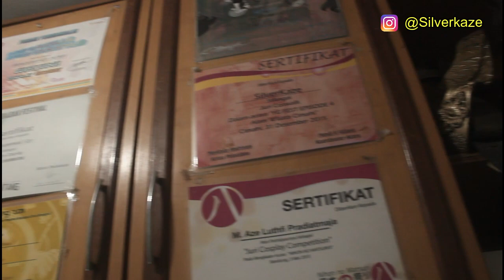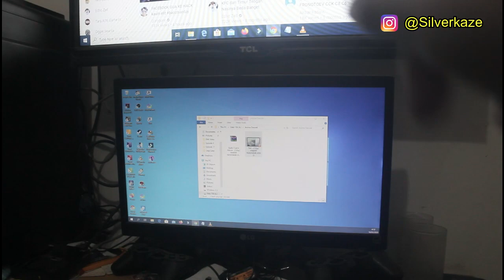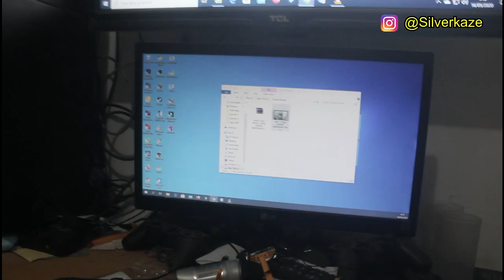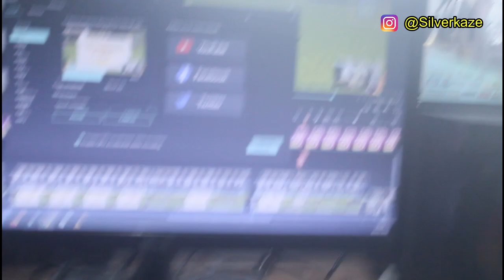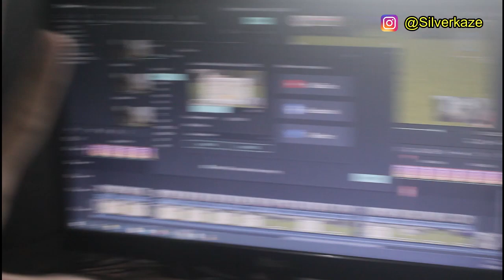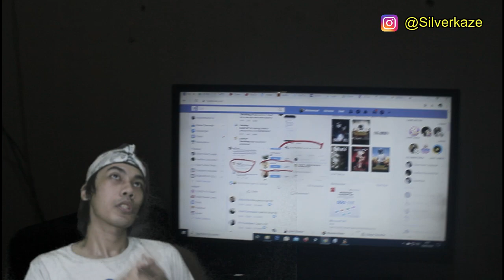Pindahan Studio Baru - SilverKaze Update Lagi ...